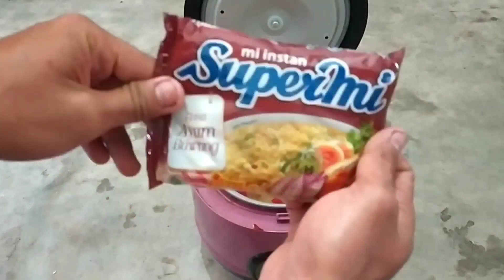SAMBAL TEMPE SAYUR MIE ALA ANAK KOS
Halaman Facebook: Youtube : Ramadhan Zen